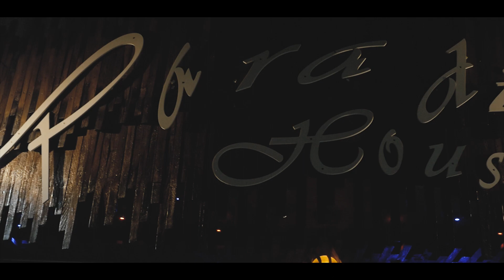PARADISE HOUSE - Taous Arhab & Boubekeur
Maxmuxen présente PARADISE HOUSE